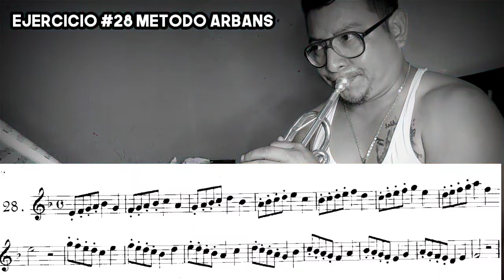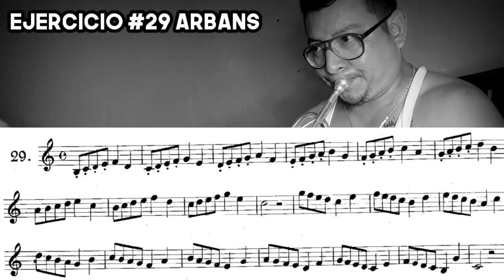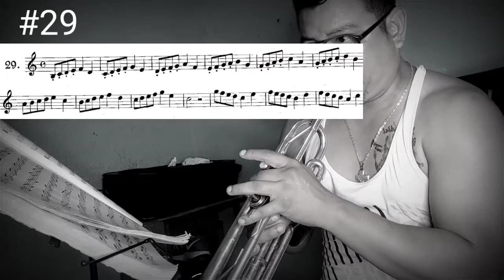método arbans (trompeta) ejercicio #28